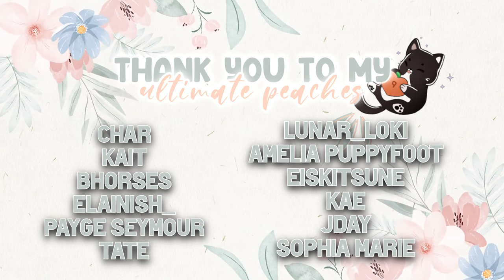USING *NEW* XC JUMPS MOD ✨ Minecraft Equestrian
WOOO! New horsie mods are always fun~

♡ My Equipment
✧༺ Microphone: Blue Yeti Nano
✧༚ ˎ Recorder: NVIDIA Shadowplay
✧･ﾟ Editor: Sony Vegas Pro 17
✧･ﾟ PC Specs:

0:00 Intro
1:10 Building Jumps
7:41 Trying Out Course
11:42 Outro